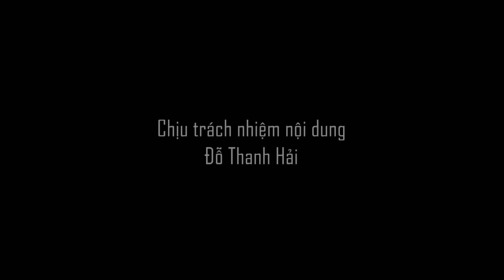🔴 'BUÔN' LÀNG GIẢI TRÍ SỐ 59: Các diễn viên chính phim 'Đồng tiền xương máu' giờ ra sao?